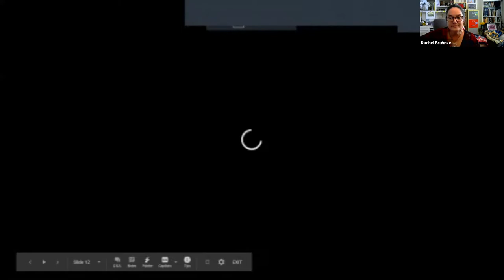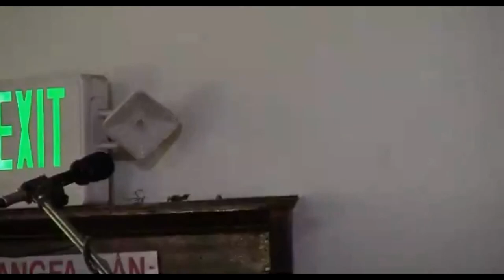Carol Frances Likens– The Red Baiting of Abolitionists in 1850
Carol Frances Likens' testimony at the Cold War Truth Commission on March 21, 2021.